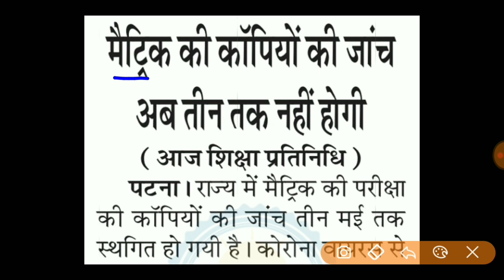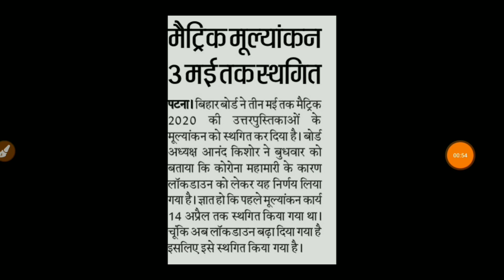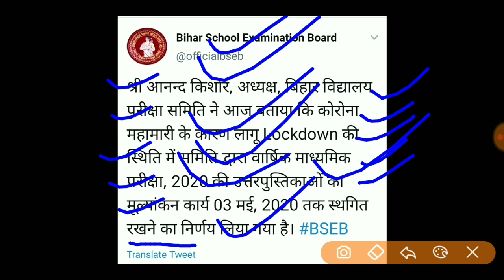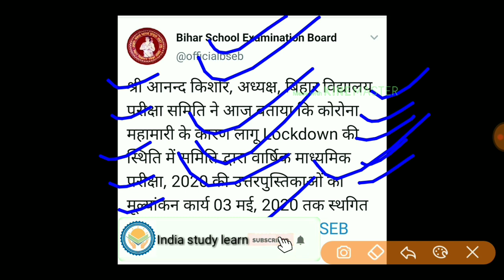bihar board matric ka result 2020 kab aayega | bihar board 10th result 2020 latest news